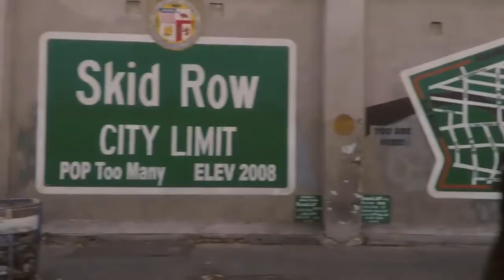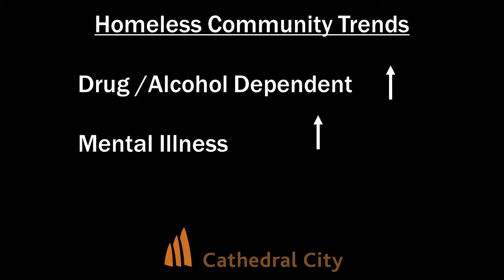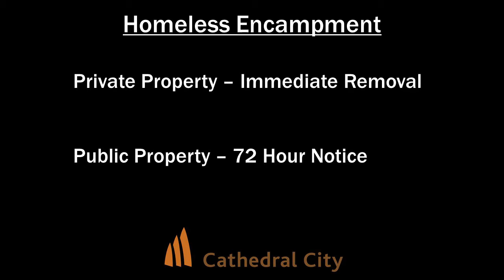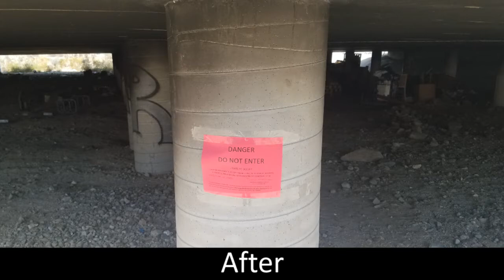Councilmember Mark Carnevale Council Report on the City’s Homeless Program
Watch the following video as Councilmember Mark Carnevale interviews CCPD Sergeant Nick Chapman and Homeless Liaison Officer Dwayne Hodge as they discuss the latest efforts by the City to assist those who face homelessness with programs geared towards housing, food assistance, mental and medical care, as well as training and job placement.  You will learn about recent efforts the City has implemented to clean-up encampments around town and offer assistance to those most affected.

You will also receive tips on how to report a homeless encampment that jeopardizes the personal health and safety or could potentially create environmental damage, how best to help assist those who face homelessness, and the current status of those who are homeless in Cathedral City.  It’s knowledge that empowers everyone.